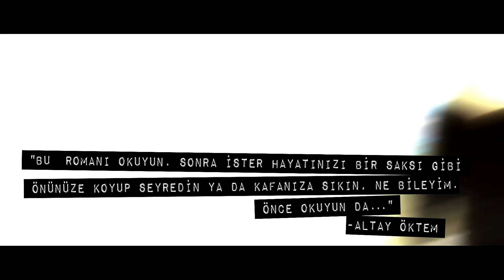Hikayesi Olan Ölüler (Üstüngel Arı)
Prodüksiyon: Bababa creative
Yönetmen – Kurgu – Colorist - Post: Doğuş Aslan
Görüntü yönetmeni: Pilou
Mix-sfx: foo Prodüksiyon
Seslendirme: Barış Çakan

Oyuncular: Mert Özkan, Suna Tunal, Anthony Burhin, Kadir Tolga Özsoy, Burak Bayülgen, Gökhan Tosun

Teşekkürler: Barış Aslan, Engin Öztürk, Cüneyt Ekinci, Harun Karlıoğlu, Philippe Misischi, Aslı Yazıcıoğlu, Olcay Kuş, Elif Canpolat, İnan Berbatov, Ece Zeynep Tezcan